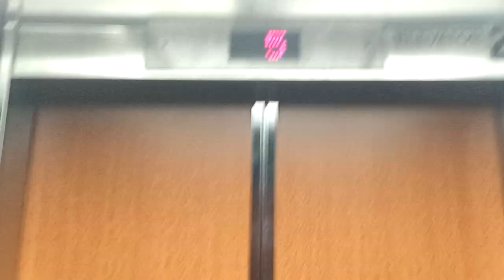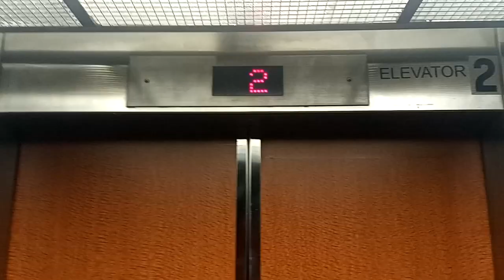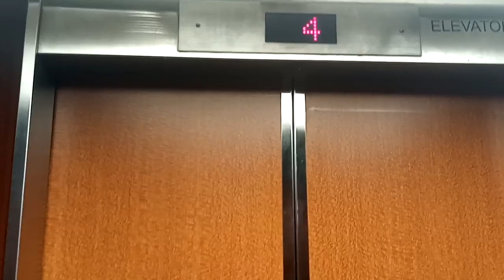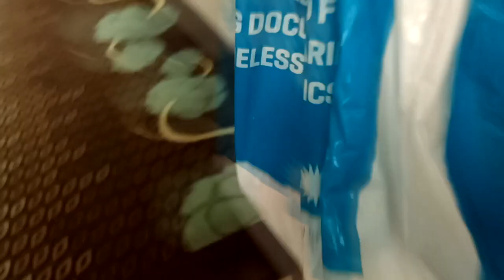My TEXAS FAMILY heads home today.. Almost Stole my sisters Souvenir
Saying Goodbye to the Texas family who came out for this Family Vacation